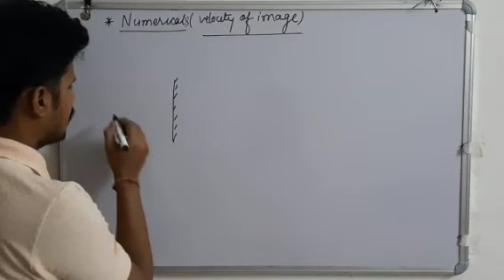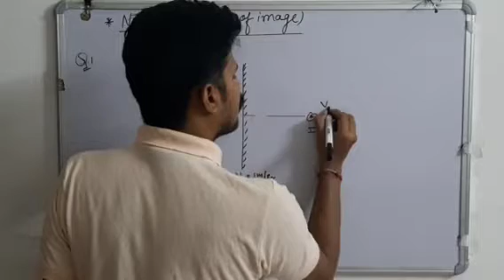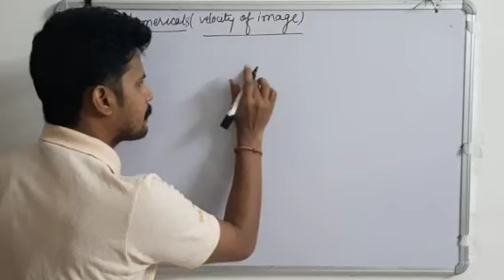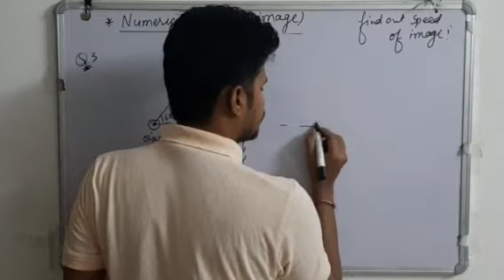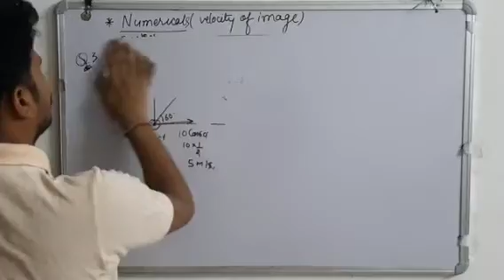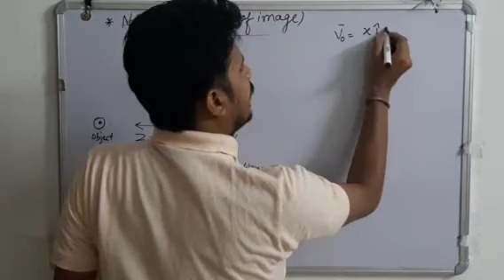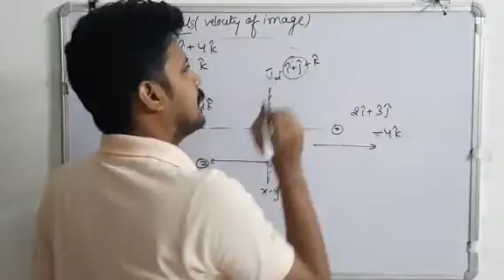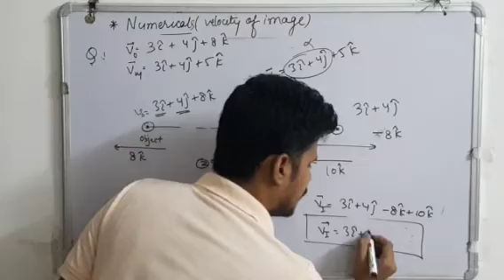Velocity Of Image(Numericals)(Plane Mirror)(JEE/NEET)By: Vaibhav Sir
Concept of velocity in case of plane mirror